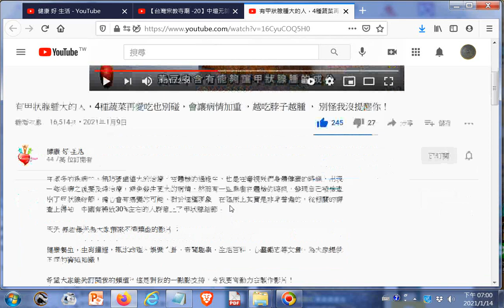有甲狀腺腫大的人，4種蔬菜再愛吃也別碰，會讓病情加重 ，越吃脖子越腫 ， 別怪我沒提醒你！ 提到黃豆、紫菜、海帶、甘藍包菜20210114點閱 ＋網址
閩南語讀經影片合輯